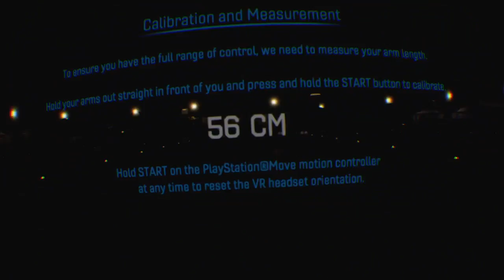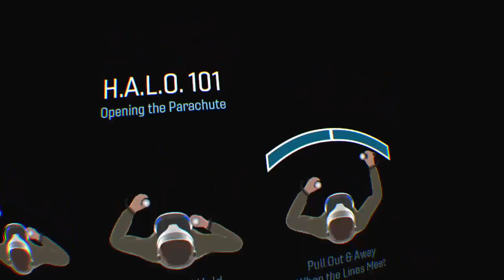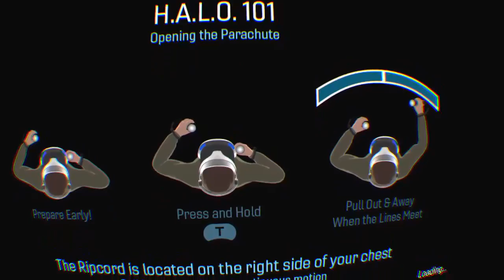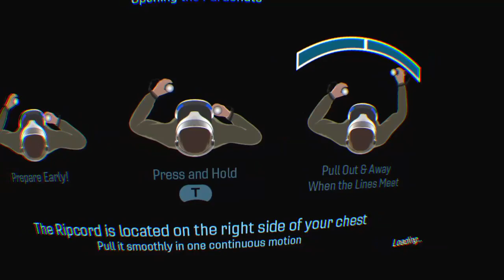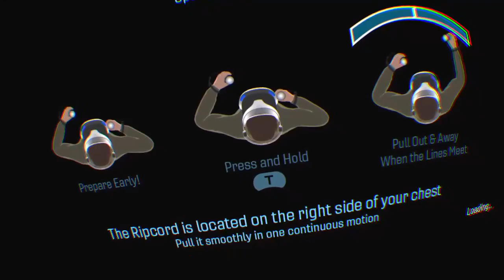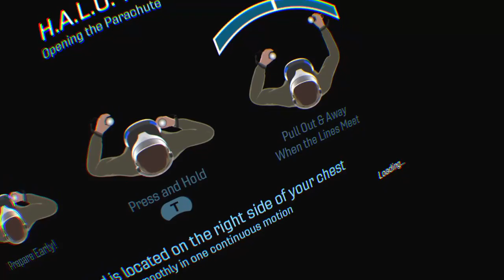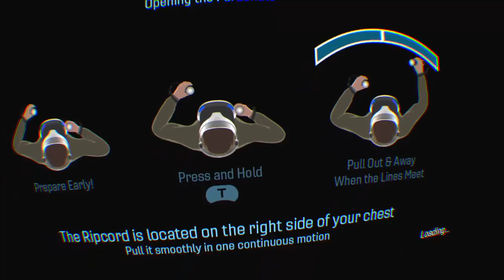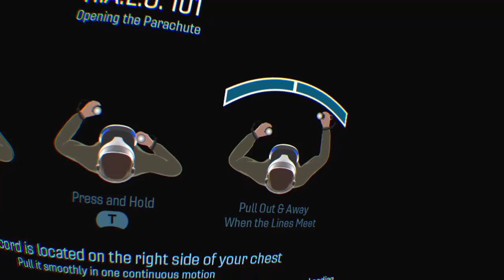Air Force Special Ops Nightfall | PSVR First Impressions!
Today I try out the brand new Air Force Special Ops Nightfall on the Playstation VR!